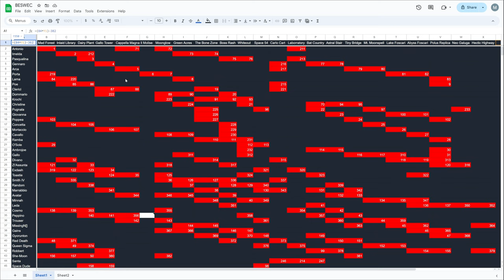Vampire Survivors She-Moon's Stopping Enemies Cold BESWEC 210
Have I used that one already?  Anyway She-Moon Eta's stopping enemies cold in Vampire Survivors BESWEC 210.  Cappella Magna, Tiny Bridge and Moonglow are all getting a taste of her frozen wrath.

00:00 She-Moon Enters Heaven in Cappella Magna
17:18 Vampire Survivors Tiny Bridge Gets Stopped Cold
29:48 Vampire Survivors She-Moonglowing on Moonglow
39:37 Tally Check-off.  382 Down, 1550 to Go
40:22 Outro Thumbnail and Thanks